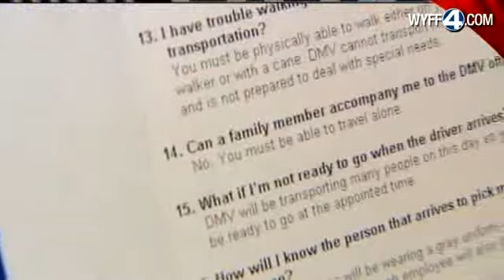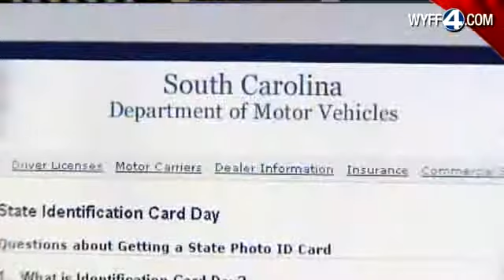SC DMV Free Ride Plan Gets Backlash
The South Carolina Department of Motor Vehicles is under fire over its plan to give people a free ride to the DMV to get their photo ID.